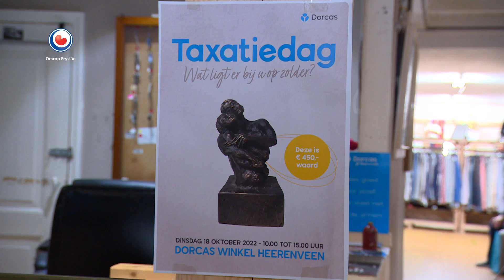HEA! Dorcas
Is het oude spul dat op zolder staat en dat je wel kwijt wilt nog wat waard? Op de taxatiedag in de kringloopwinkel van Dorcas in Heerenveen kunnen klanten erachter komen. Een echte taxateur van een landelijk veilinghuis schat de inbreng op waarde. Dorcas heeft de dag georganiseerd om wat meer bekendheid aan hun winkel in Heerenveen te geven. Inbrengers kunnen hun ' schatten ' ook schenken aan de christelijke hulporganisatie. Die zet de opbrengst dan weer in om hulp te geven aan mensen in de kleine louge in Oost-Europa en het Midden-Oosten.